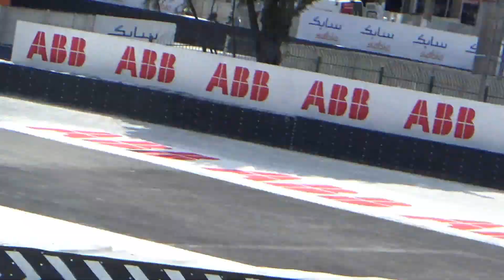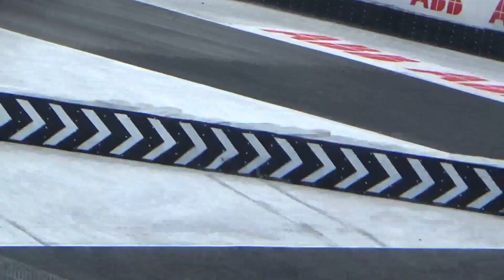Fórmula E 2023 - ePrix de São Paulo, Sambódromo do Anhembi - carros passando no Setor E (25/03/2023)